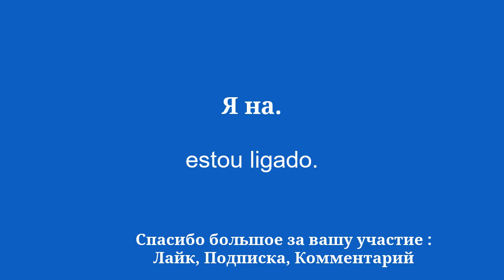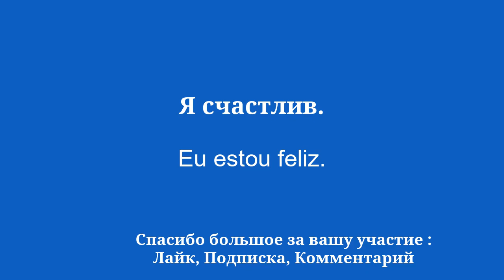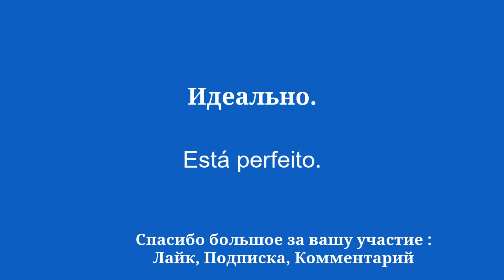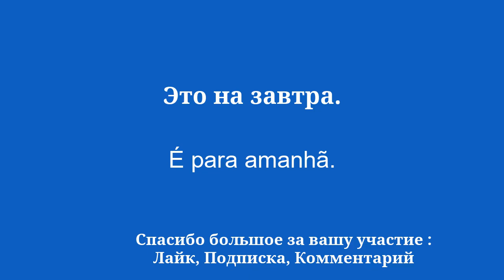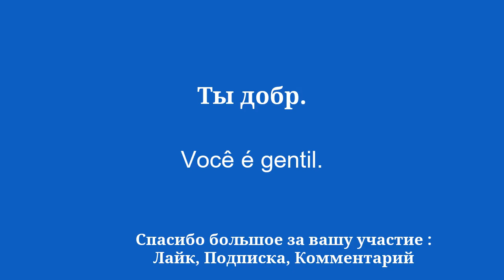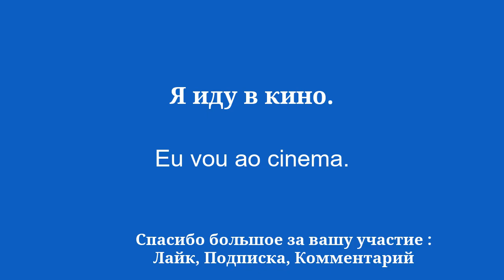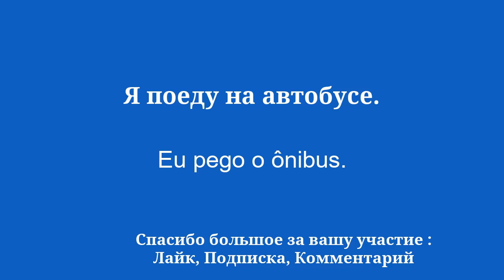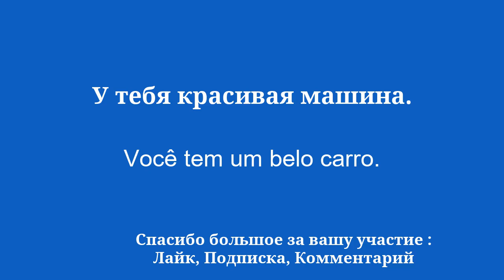15 минут, чтобы выучить основы разговорного португальского языка - 6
Изучайте португальский В этом видео вы изучите основы разговорной речи. Независимо от того, являетесь ли вы новичком или просто хотите улучшить свой язык, вы откроете для себя самые распространенные фразы и выражения, чтобы вас поняли. Мы покажем вам, как приветствовать кого-то, представиться, спросить, как у вас дела, и ответить на этот вопрос. Мы также дадим вам несколько советов, как улучшить ваше произношение и понимание языка. Итак, если вы готовы учить португальский в веселой и интерактивной форме, обязательно досмотрите это видео до конца. Существует множество доступных видео для изучения португальского языка.